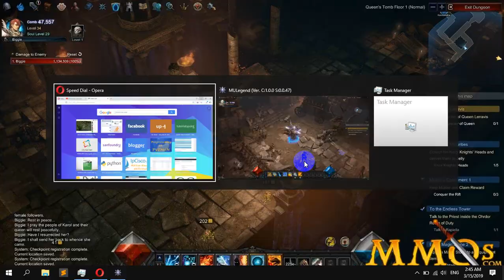How To Show Object Names In MU Legend